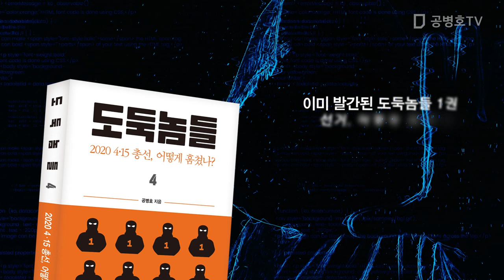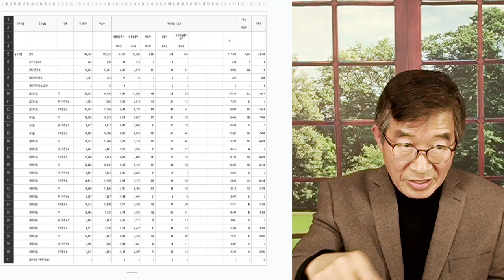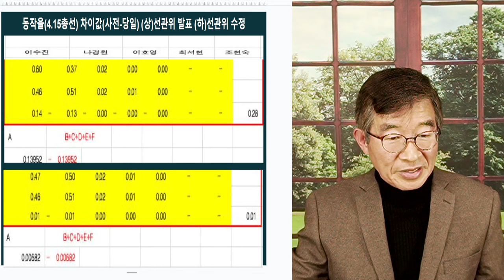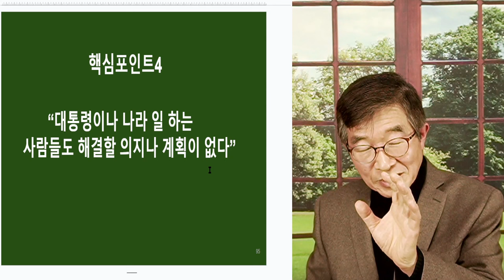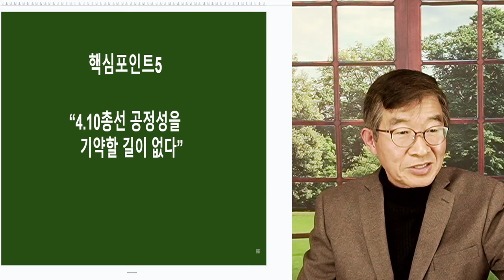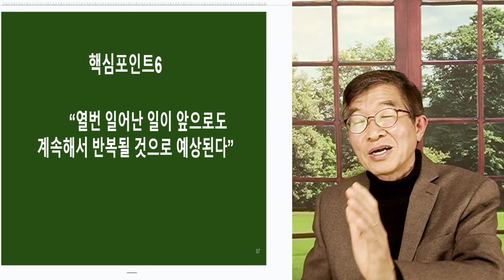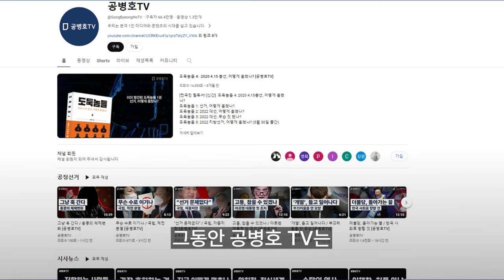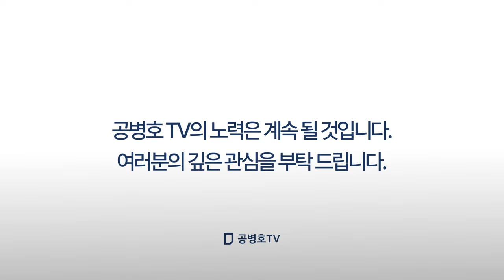뭐라고, 문제없다고 / 선거, 7가지 쟁점 [공병호TV]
Bitcoin : 3MTW849AkP2ftLeSK2teZHMmzLu7Z83s9U